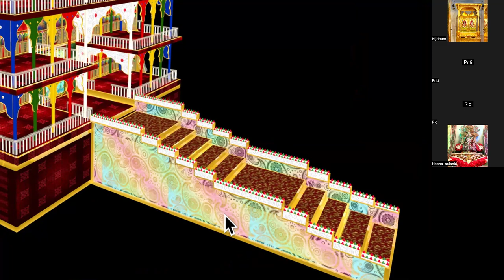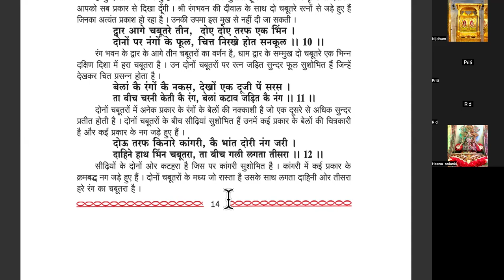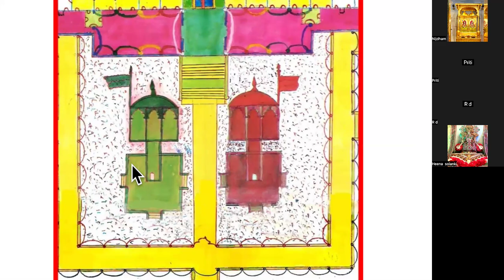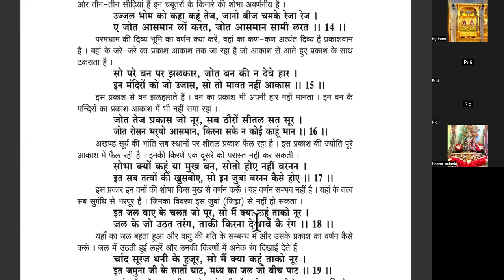श्री परिक्रमा ग्रंथ टीकाकार परमहंस महाराज श्री जवाहर दास जी -प्रकरण -3 चौपाई 1-17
श्री धाम द्वार के दोनों और आयें चबूतरा और उनके मध्य नूरी सीढ़ियों का वर्णन
साथ साथ श्री चाँदनी चौक में आयें चबूतरा नूरी वर्णन